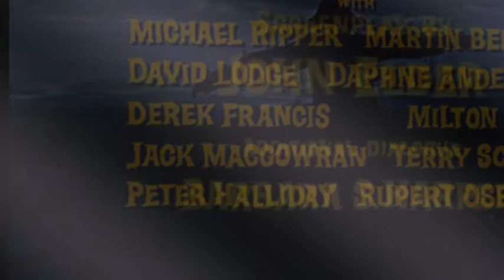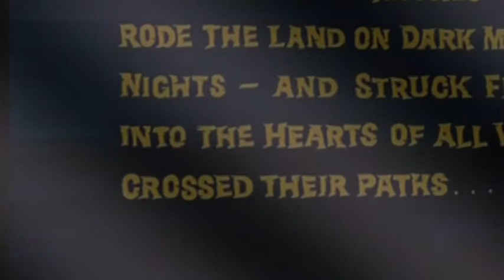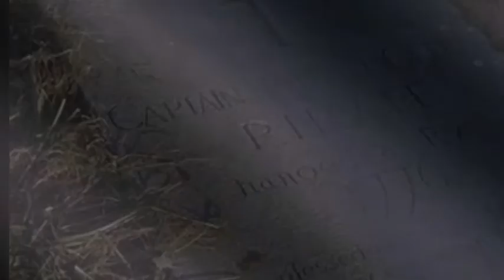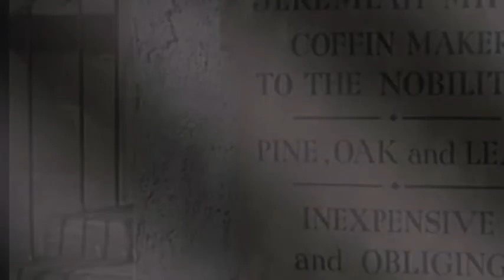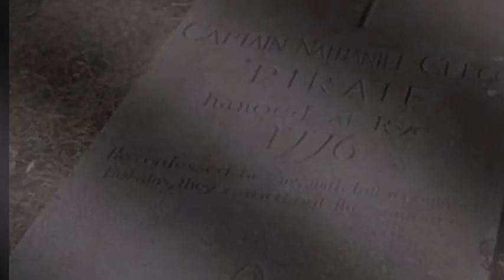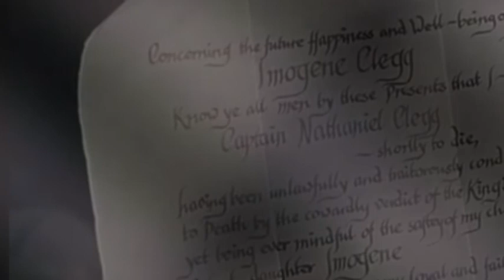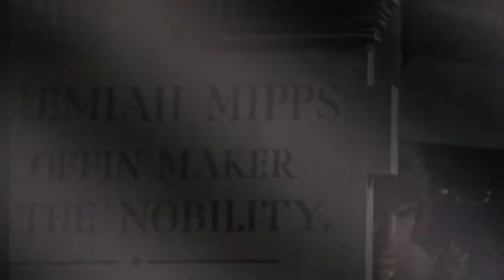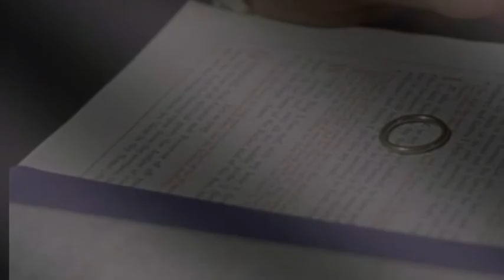Bande des Captain Clegg, Die kompletter film